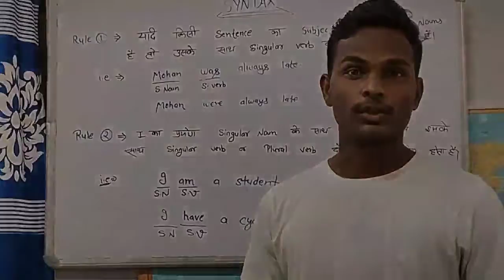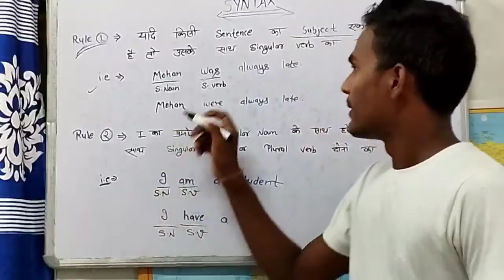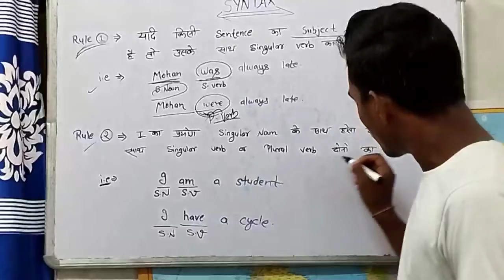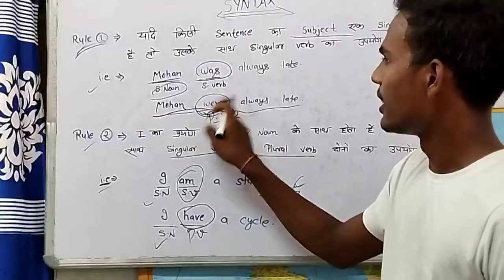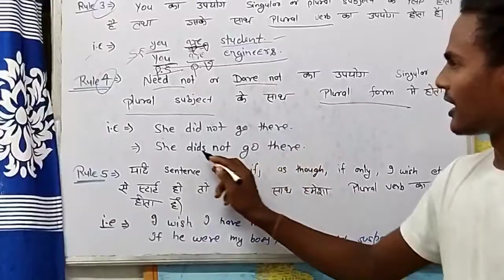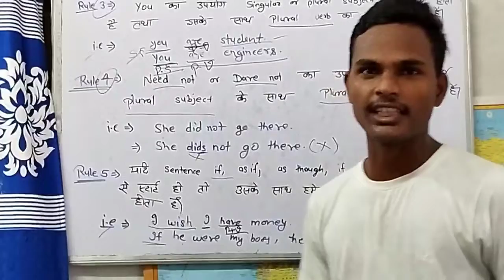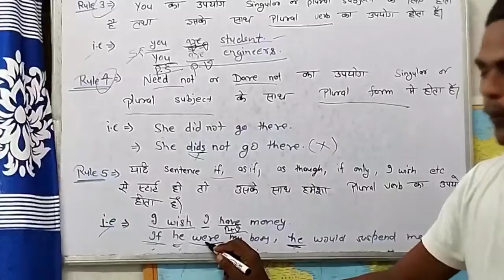Class 12th English Grammar Syntax | कक्षा 12 अंग्रेजी मॉडल पेपर 2023 | एक ही वीडियो में Syntax खत्म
CLASS 12TH ENGLISH GRAMMER | SYNTAX KE IMPORTANT RULES | Upboard, cbse board

What Is syntax in English grammar?What are the syntax rules?
What is grammar in English and Hindi?What is syntax example
What is syntax and its types?What is good syntax?What is difference between syntax and grammar?
What are the 4 types of syntax?
What is another word for syntax?
What are the three elements of syntax?